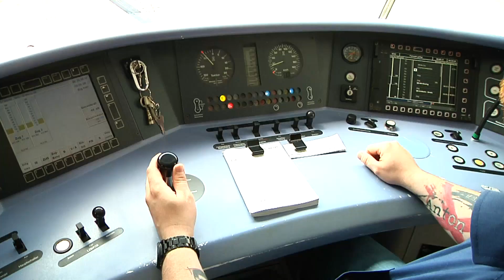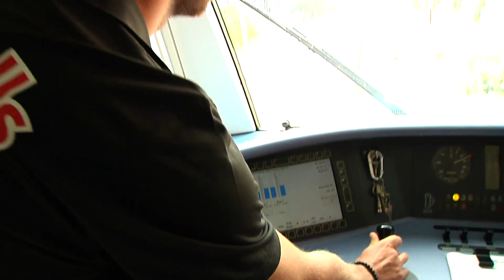Fanfahrt – Eishockeymeister Maxi Kastner und EHC-Fan steuern S-Bahn von München nach Holzkirchen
Deutscher Eishockeymeister Maximilian Kastner, EHC Red Bull München, erfüllt sich einen Kindheitstraum. Mit Gewinner eines Fanvotings fuhr der Nationalspieler im Führerstand einer S-Bahn von München …